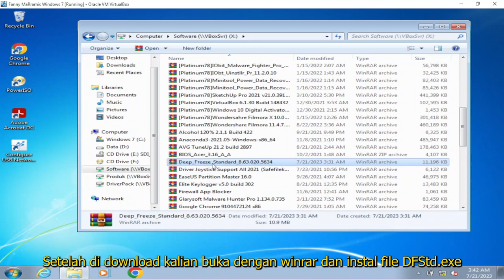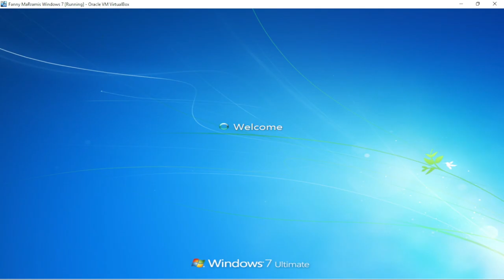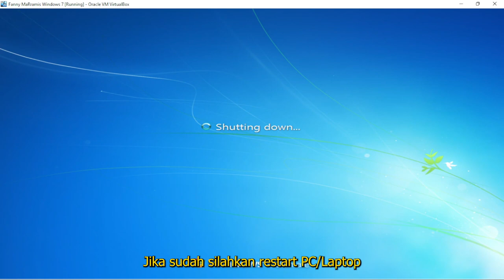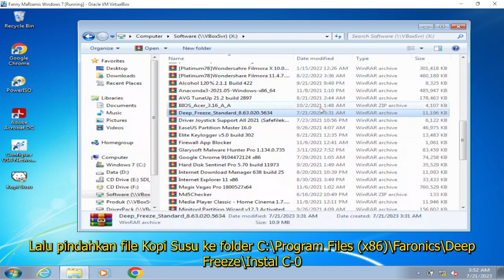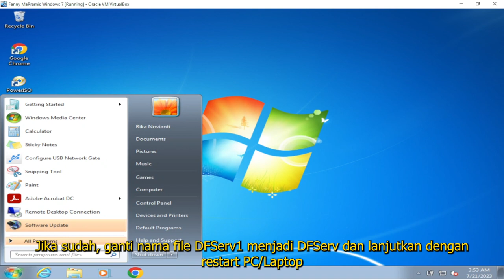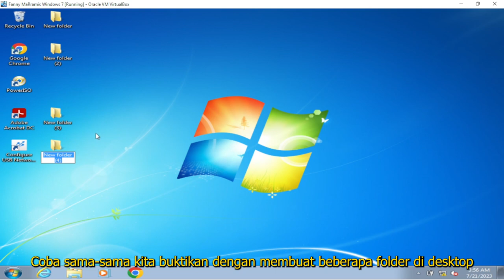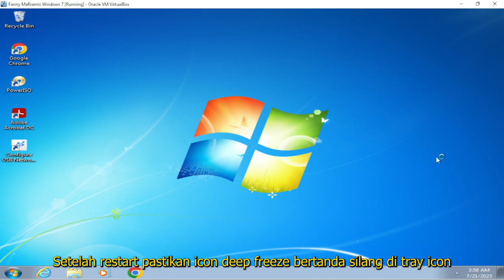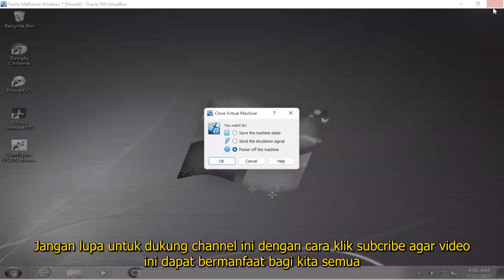Cara Install Uninstall Deep Freeze di Windows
Halo teman-teman.. Khusus bagi kalian yang bingung cara install/uninstall deep freeze, berikut adalah video tutorialnya.